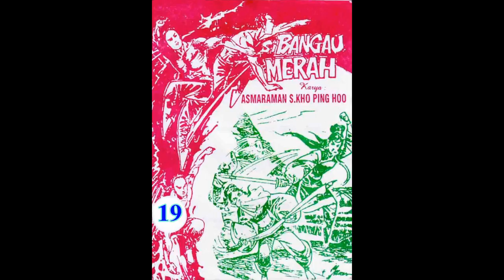Seri SI BANGAU MERAH JILID 19